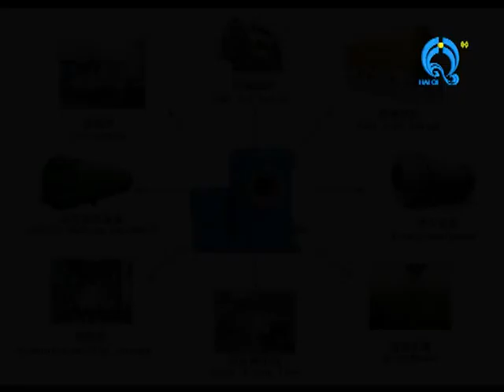big capacity 15T biomass burner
take kinds of sawdust as the fuel supply heat source to kinds of boiler, the temperature of the flame is up to 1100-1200degree.
the flame length is up to 3-5m.
we could supply different capacity, from 0.5T-30T, the heat value from 300,000kacal to 18,000,000kcal.